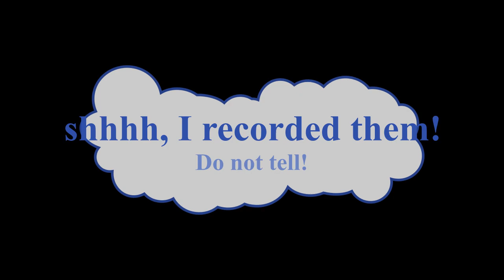My Mom and Great Aunt Wisconsin Sister Mom Son and Roddie and Montana Great aunt.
I didn't tell anyone I was recording them so shhh! Mom 81 07-23 Wisconson & 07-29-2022 Montana Great Aunt 91.